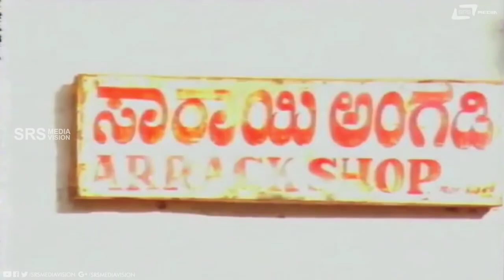Vade Thinnodu Duddu Sampadane Maadodu | Geetha | Ambarish | Madhura Bandhavya | Comedy Scene-6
Watch Vade Thinnodu Duddu Sampadane Maadodu Comedy Scene -6 from  the film Madhura Bandhavya on Srs Media Vision Comedy Channel..!!
 Film: MADHURA BANDHAVYA
Starcast:AMBARISH, GEETHA
Director:AMRUTHAM
Producer:MANJUNATH
Banner:MAYURA MOVIE MAKERS
Year:1986